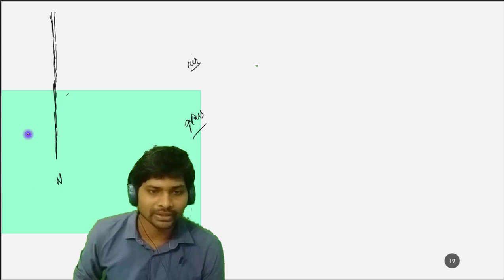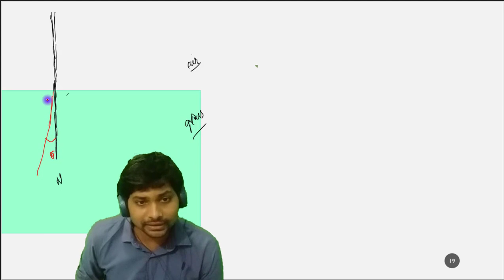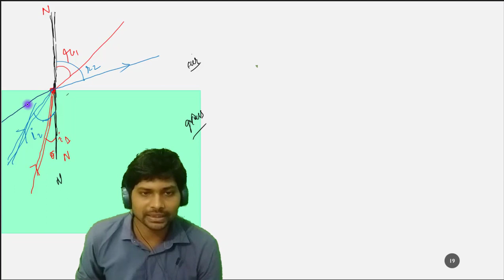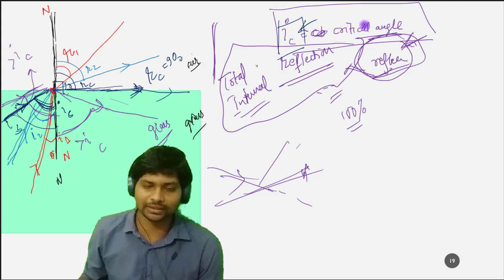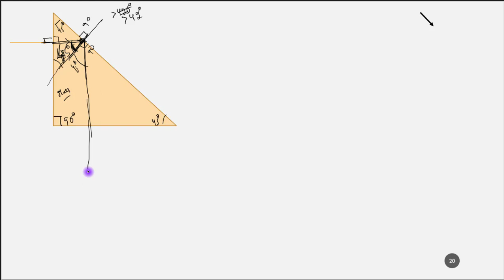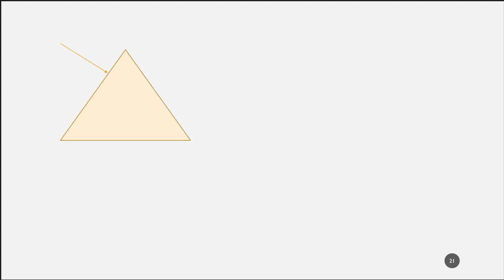REFRACTION OF LIGHT | Lecture-5 | Class 10 PHYSICS - ICSE | Chapter-4 | BY SAVYASACHI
This chapter is all about REFRACTION OF LIGHT ON PLANE SURFACE- CHAPTER CONTAINS THEORY ABOUT TOTAL INTERNAL REFLECTION BASE ON   principles of refraction  and some case studies ,  is explained with some numericals.

DETAILED EXPLAINATION OF ALL CONCEPTS OF THIS CHAPTER.
A TOTAL OF 5 LECTURES WHERE YOU WILL FIND EVERY BIT IS BEING EXPLAINED TO YOU IN A VERY FRIENDLY MANNER.
ALSO RECOMMENDED FOR CLASS X OF ANY OTHER BOARD.

Makes you aware of the real physics around you, with ample examples surrounding you. Brings you near to physics. making you fall in LOVE with PHYSICS.

Concepts discussed with help of numerical.

 A lot of questions discussed with multiple number of NUMERICAL being solved in-front of you, containing basics as well as advanced level of questions.. , so as to make uh familiar with the type of questions and develop a habit of solving numerical. Highly helpful for icse class x students for exams
Also prepares you to compete with other students of your age. making uh more competitive in this present world of competition.

BRING YOUR CHAMP WITHIN YOU FOR PHYSICS WITH ME

An initiative for free education
Share with class 10 student of any ICSE/CBSE/STATE board , Help them Learn.

JOIN MY WHATSAPP GROUP for CLASS 10 students

ICSE PHYSICS CLASS 10 | FORCE | CHAPTER 1 | (LECTURE-4) |BY SAVYASACHI Detailed explanation CENTRE OF GRAVITY, CENTRIFUGAL FORCE, CENTRIPETAL FORCE, CIRCULAR MOTION, A LOT OF SOLVED QUESTIONS EXPLAINED WITH SOLUTIONS. Highly helpful for icse class x students for exams

ICSE PHYSICS CLASS 10 | FORCE | CHAPTER 1 | (LECTURE-3) |BY SAVYASACHI Detailed explanation OF TORQUE , MOMENTs with A LOT OF SOLVED QUESTIONS EXPLAINED WITH SOLUTIONS. Highly helpful for icse class x students for exams